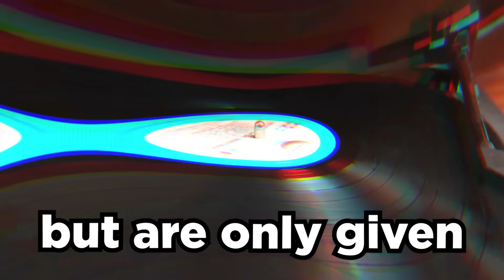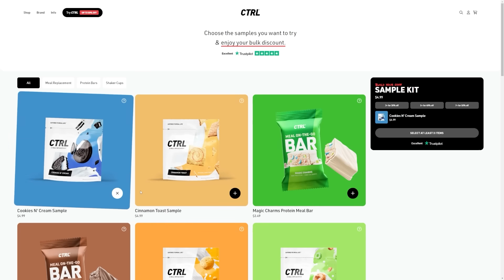Choose Your Legendary Pokemon By ONLY Hearing Their Theme!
Get Drink CTRL to save money & time! Their flavors are DELICIOUS and HEALTHY!!

We Randomized our Starter Pokemon to LEGENDARIES and ONLY get to hear their theme to decide which one we want! When we each choose 6 starters, we battle each other!

Edited by: @DonShnack
Featuring:  @AstroidmaniaVideos